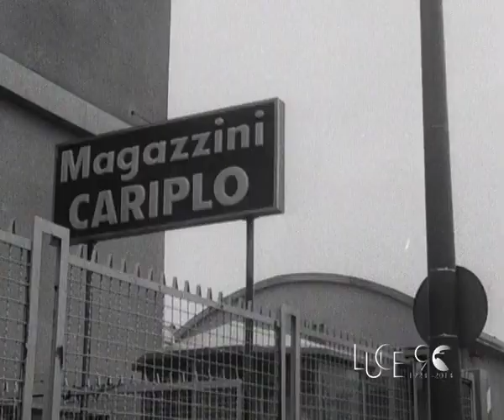La lavorazione del formaggio a Novara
La lavorazione del formaggio a Novara (1976)